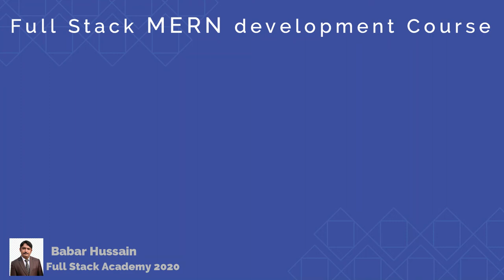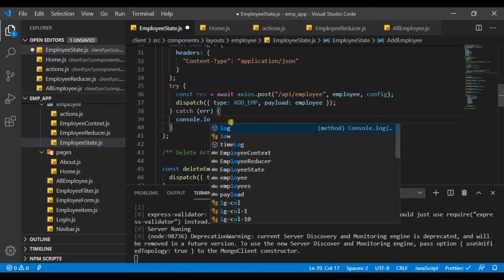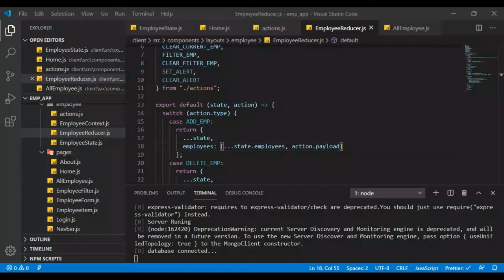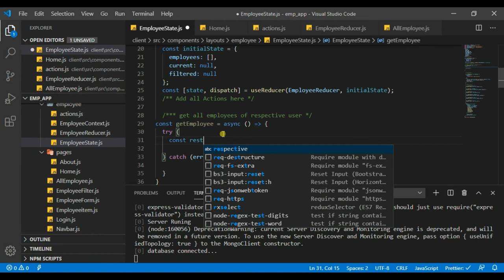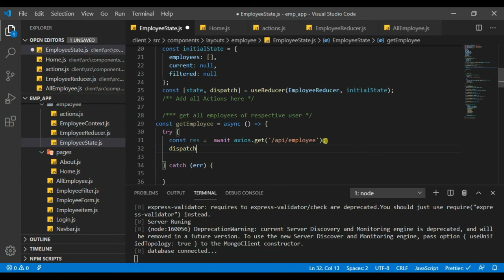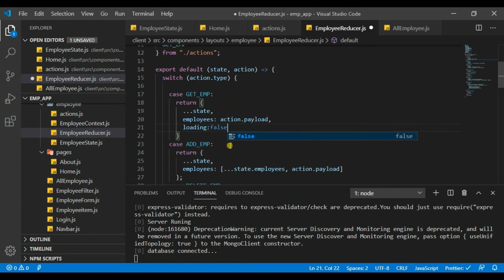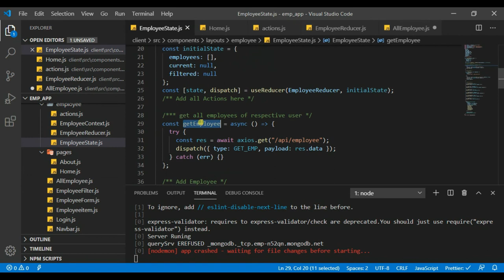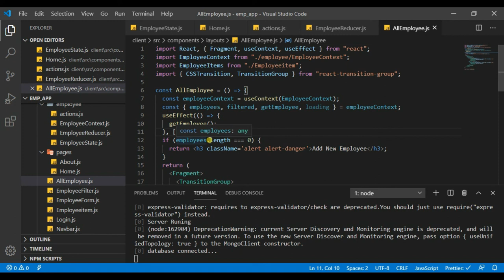React Js Save & Get data from Mongo DB with Mongoose Relationship Express, Node Js | Lecture-29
React Js Save & Get records in Mongo DB with Mongoose Relationship Mongo db Express, React, Node Lecture-29
How to save record in Mongo Db in React Js with Express API
How to get records from Mongo DB in React Js with Express API
What are Relationship Models in React Js
How Relationship works with Mogoose using React Js
this video is part of Full Stack MERN development Series published by Full Stack Academy 2020, that will lead You